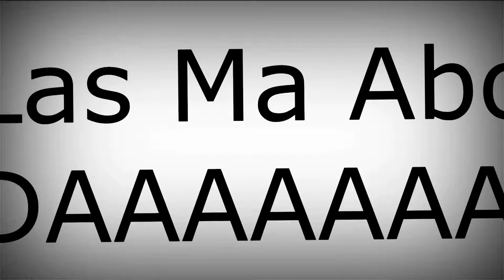|Tom Clancy's Rainbow Six Siege| Best Moments Compilation NR. 2 |Ela und Twitch Zerstören|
Krasse Ela und Twitch Clips aus dem Spiel Tom Clancy's Rainbow Six Siege.

Las mal ein Abo da.

Songs

Wenn es euch gefällt dann Like das Video und schau bei KRIXEZ_ mal vor bei.